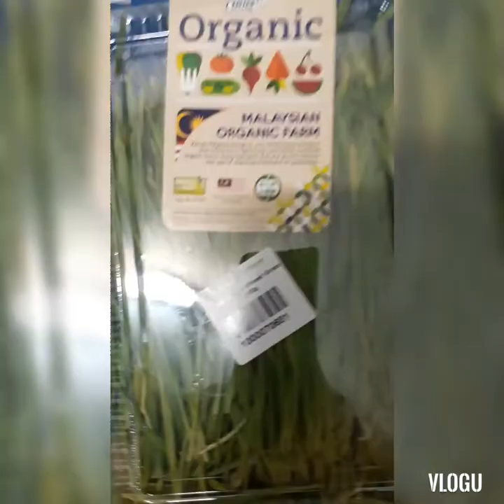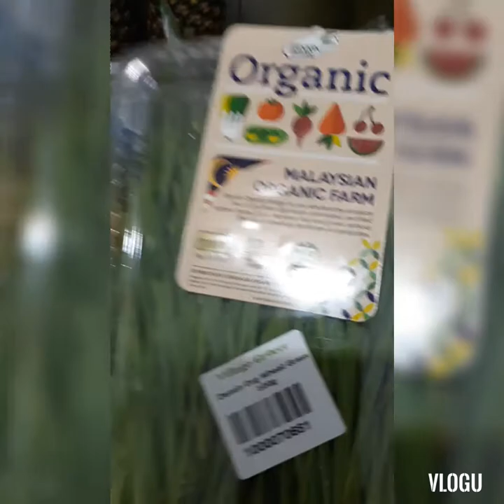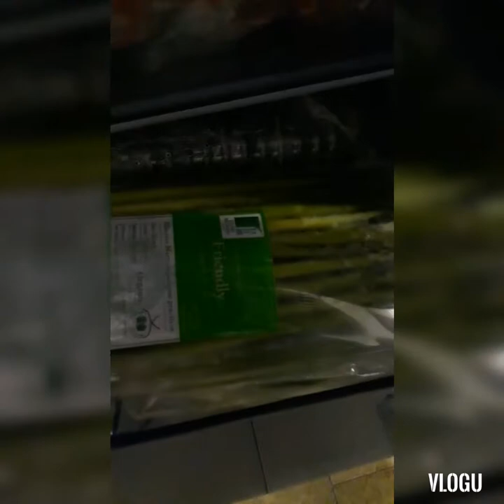Mga nabili namin gulay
Bikolana sa malaysia